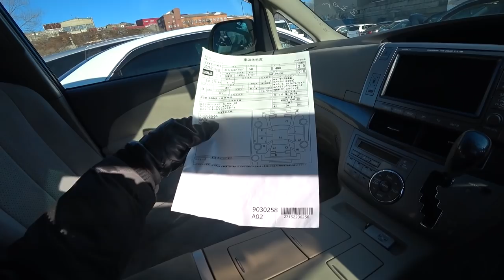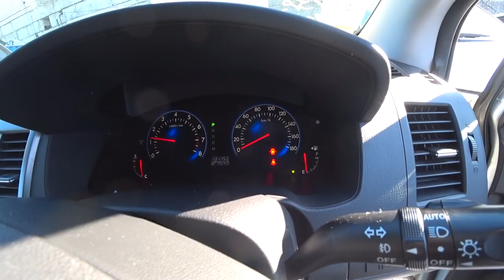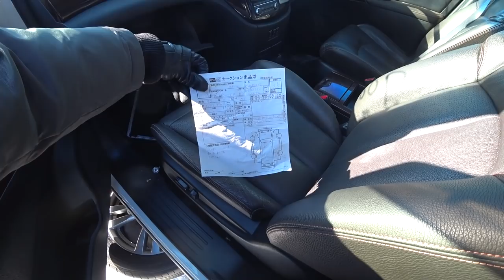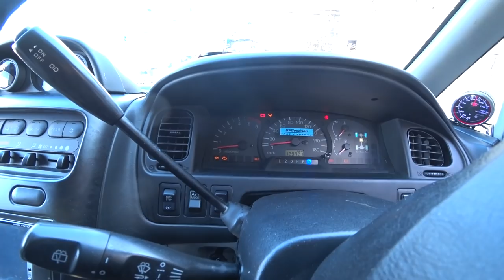АВТОРЫНОК ЗЕЛЕНЫЙ УГОЛ КОНСТРУКТОРА ДЕШЕВЫЕ АВТО БЕЗ ПТС АВТОПОДБОР ВЛАДИВОСТОК АВТОПОДБОР25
АВТОРЫНОК ЗЕЛЕНЫЙ УГОЛ КОНСТРУКТОРА ДЕШЕВЫЕ АВТО БЕЗ ПТС

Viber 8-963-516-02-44